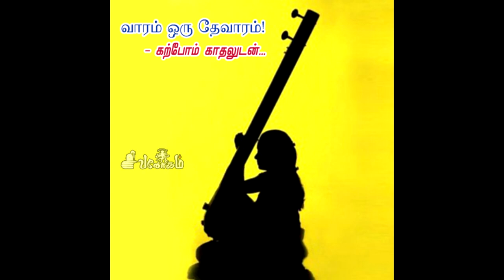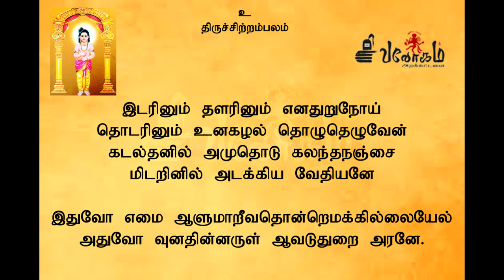இடரினும் தளரினும்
திருச்சிற்றம்பலம்

சீர்காழியில் அவதரித்த திருஞானசம்பந்தர், இறைவன் அருளால் சிவபக்தியில் சிறந்து ஒவ்வொரு தலமாகச் சென்று சிவபெருமானை தேன் தமிழ்ப் பாடல்களால் போற்றி வழிபட்டு வந்தார். அப்படி அவர் திருவாவடுதுறை தலத்துக்கு வந்திருந்தபோது, சீர்காழியில் இருந்த அவருடைய தந்தை சிவபாதஇருதயருக்கு வேள்வி செய்யவேண்டிய காலம் வந்தது. ஆனால், அதற்குத் தேவையான செல்வம் அவரிடம் இல்லை. திருஞானசம்பந்தருக்கு புரிந்தது. ஈசனின் அருளை வேண்டி, 'இடரினும் தளரினும்' என்ற பதிகத்தைப் பாடினார். பதிகம் பாடி முடித்ததும், சிவபெருமானின் ஆணைப்படி சிவபூதம் ஒன்று தோன்றி, அங்கிருந்த பீடத்தின்மேல் ஆயிரம் பொன் கொண்ட ஒரு பாத்திரத்தை வைத்து, ''உமக்கு ஈசன் அளித்த இந்தப் பொற்கிழி உலவா பொற்கிழியாகும். இதில் எடுக்க எடுக்க வளருமே தவிர, குறையாது'' என்று சொல்லி மறைந்தது. சிவபெருமானின் அருளால் தான் பெற்ற செல்வத்தை தந்தைக்கு அனுப்பி, ''இதில் உள்ள பொற்காசுகள் எடுக்க எடுக்க குறையாமல் வளரும். இதை உங்கள் வேள்விக்கு மட்டுமல்லாமல், சீர்காழிப் பதியில் உள்ள அனைத்து வேதியர்களும் வேள்வி செய்யப் பயன்படட்டும்'' என்று கூறி அனுப்பினார்.
இடரினும் தளரினும் எனதுறுநோய்
தொடரினும் உன்கழல் தொழு தெழுவேன்
கடல்தனில் அமுதொடு கலந்த நஞ்சை
மிடறினில் அடக்கி வேதியனே
இதுவோ எமை ஆளுமாறு ஈவதொன்று எமக்கில்லையேல்
அதுவோ உனதின்னருள் ஆவடுதுறை அரனே